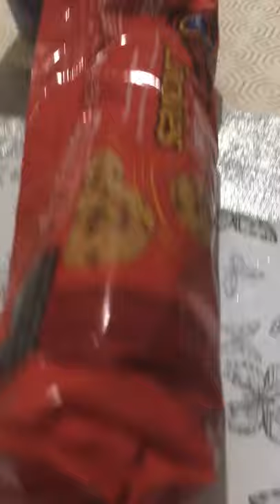Thomas’s song 1